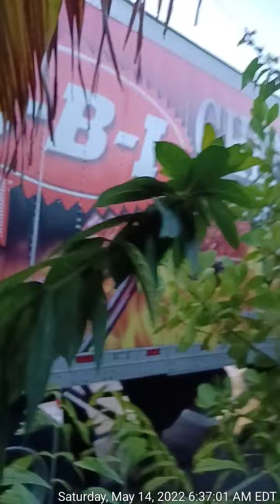don't get in their way....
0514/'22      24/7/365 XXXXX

"As part of an ongoing effort to enhance the health, safety and welfare of the citizens of coral gable$."